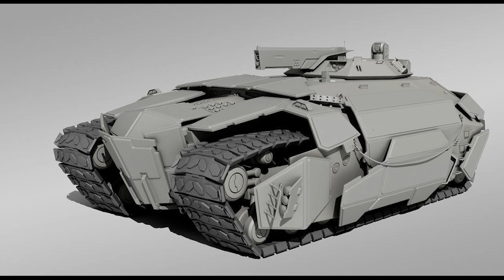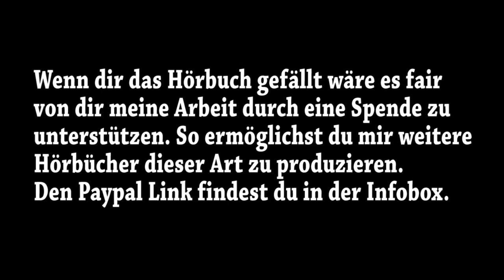2244: Alien Apocalypse ~ Science Fiction Hörbuch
Science Fiction Hörbuch ~ 2244: Alien Apocalypse

Walter Zwiebel wollte nie ein Held sein. Als erfahrener Militärarzt lebt er ein geregeltes Leben auf einer großen Militär-Sprungstation, der Terranischen Staatenunion. Nach durchzechtem Wochenende soll er sich morgens bei einem hochrangigen Offizier melden. Hier lernt er den sadistischen, leicht psychopathischen Elite Scharfschützen O´Conner kennen. Mit drei weiteren Soldaten und einer Ladung Medikamente machen sie sich auf den Weg zur weit abgelegenen Minenkolonie Transvaal.
Auf dem finsteren, sturmumtosten Planeten, auf dem unter extremen Bedingungen das kostbare Laesumerz gewonnen wird, ist die Lage außer Kontrolle geraten. Gleich bei ihrer Ankunft auf der Orbitalstation Heavens Gate überschlagen sich die Ereignisse. Walter und seine Gefährten verlieren Schiff und Ladung an eine Gruppe marodierender Minenarbeiter, die zu allem entschlossen sind, um so schnell wie möglich von Transvaal wegzukommen. Es bleibt ihnen nichts übrig, als sich zur Planetenoberfläche zu begeben.
Sie entdecken Spuren einer bisher unbekannten Alienspezies, die auf dem Extremplaneten zu gedeihen scheint. Nach und nach wird ihnen bewusst, dass sie auf Transvaal in der Falle sitzen und es mit einer weit überlegenen, völlig fremdartigen Lebensform zu tun haben. Ereignisse werden in Gang gesetzt, die vielleicht die gesamte Menschheit für immer verändern werden. Oder sie für immer vernichten werden.

Unbekannter deutscher Feldwebel: Vorwärts, ihr Affen!
Hitler: In diesem Krieg gibt es keine Zivilisten.
Stelios: Dann kämpfen wir eben im Schatten!
Platon: Nur die Toten haben das Ende des Krieges gesehen.
Buddha: Was wird, vergeht.
Lenin: Jetzt heißt es nur noch wir oder sie!